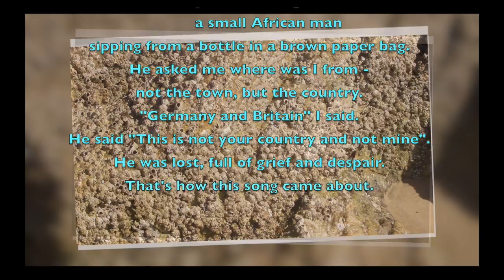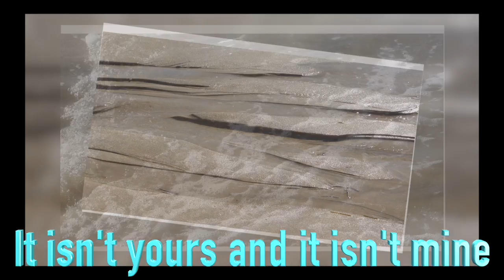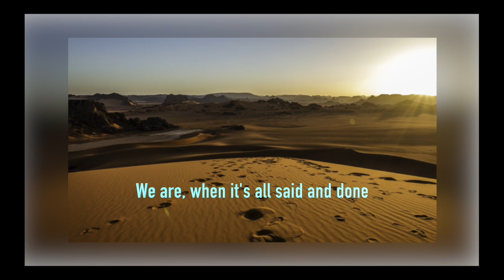Footsteps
This video is an isolation collaboration project between musicians from Ballarat, Mildura and Melbourne in Victoria, Australia. The music and the story behind the song are by Kevin Zibell and the lyrics are by Kevin Zibell and Don Newman. Guitars are by Kevin Zibell (bass), John Ducardus (rhythm) and Owen Zibell (lead). The other instruments are software.